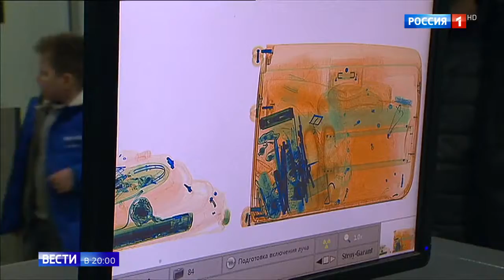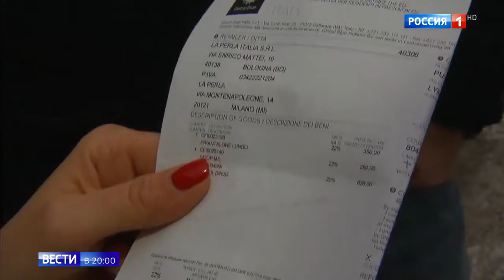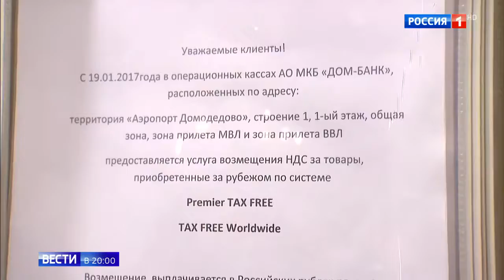Заграничные покупки теперь могут привлечь правоохранительные органы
Заграничные покупки теперь могут привлечь правоохранительные органы 29 01 18